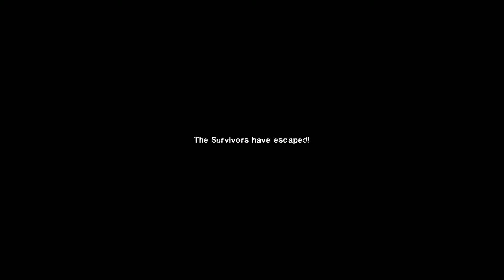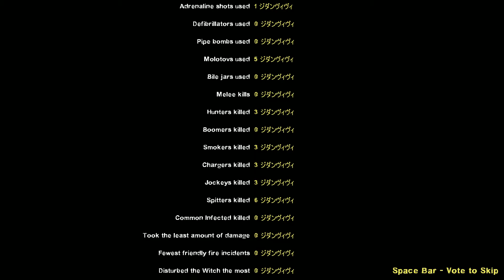Left 4 DEAD 2 EXPERT LAST MAN ON EARTH MUTATION NO DAMAGE NO RESTART CRASH COURSE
Guys Death Toll will be coming late i fail the challenge Over and Over again i am so sorry :(